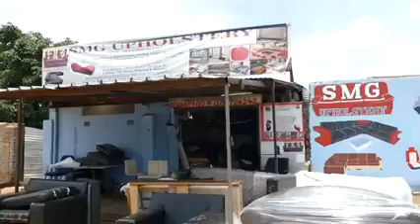Refiler Boy _Lança nova Música_2022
Hosi ya muganga Ka chokwe